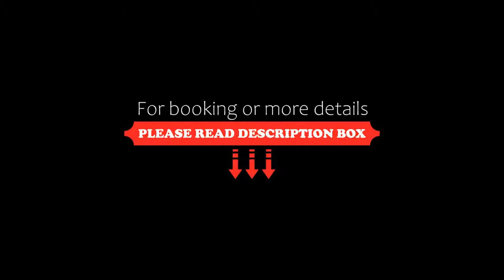Hotel-Restaurant Schmachtenbergshof, Essen, Germany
About Property:
You're eligible for a Genius discount at Hotel-Restaurant Schmachtenbergshof! To save at this property, all you have to do is sign in.
Located in the Kettwig district of Essen, the 3-star Hotel-Restaurant Schmachtenbergshof offers comfortable accommodation just 1 km from the Ruhr River. Free Wifi access is available throughout.
All rooms at Hotel-Restaurant Schmachtenbergshof are designed in modern style, ...
Property Type: Hotel
Address: Schmachtenbergstrasse 157, Kettwig, 45219 Essen, Germany
Searching For
1. Hotel-Restaurant Schmachtenbergshof - Essen - Germany
2. Hotel-Restaurant Schmachtenbergshof - Essen - Germany Address
3. Hotel-Restaurant Schmachtenbergshof - Essen - Germany Rooms
4. Hotel-Restaurant Schmachtenbergshof - Essen - Germany Amenities
5. Hotel-Restaurant Schmachtenbergshof - Essen - Germany Offers and Deals
Audio Credit:
Track Title: Subway Dreams
Artist: Dan Henig